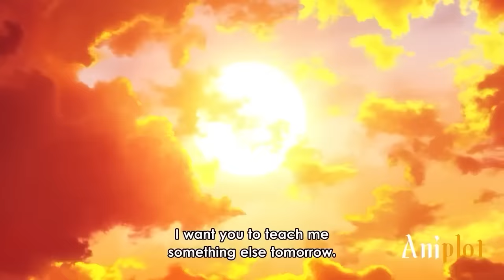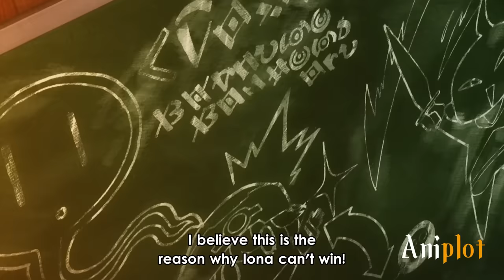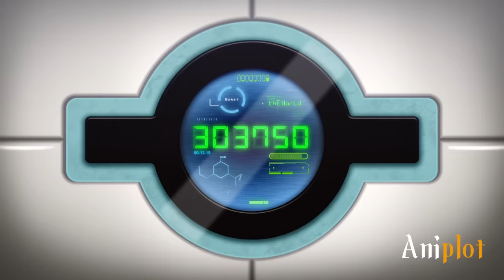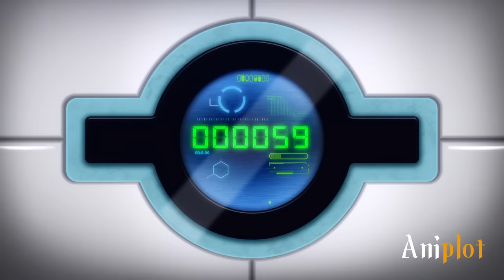He Pretends To Be Weak But Is The Strongest S Rank In Hero Academy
The strongest Rank hero pretends to be weak and enrolls in the hero academy for beginners.

0:00 Part 1
10:42 Part 2
20:41 Part 3
29:38 Part 4
39:11 Part 5
49:32 Part 6
57:15 Part 7
1:03:27 Part 8
1:13:27 Part 9